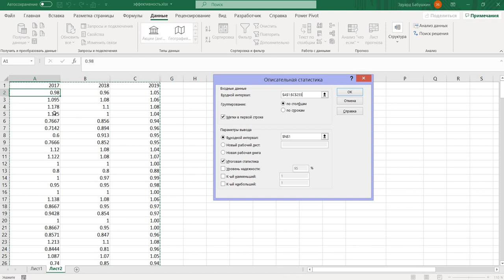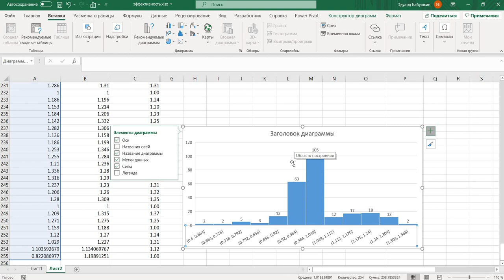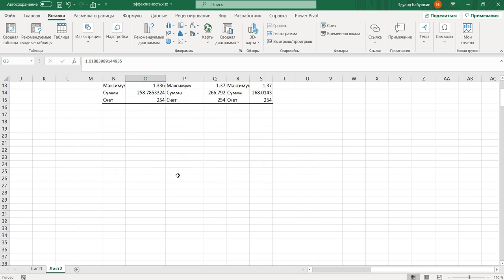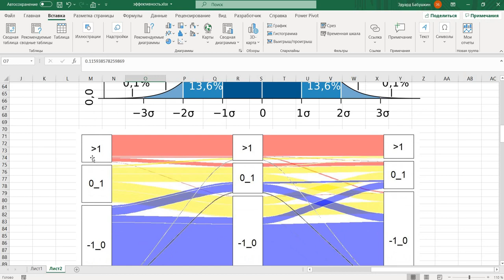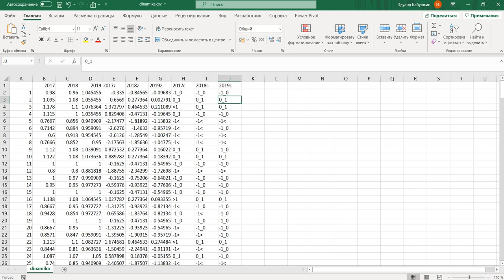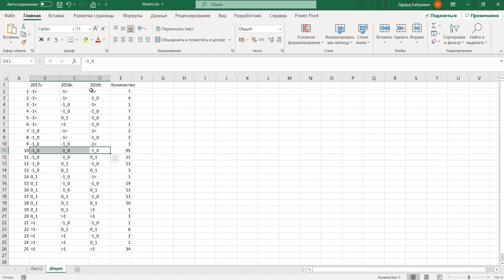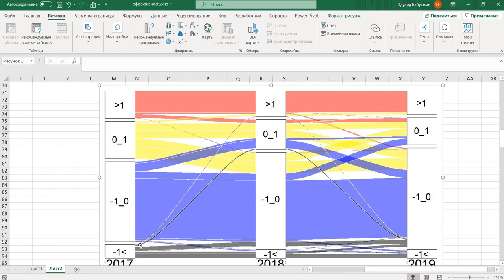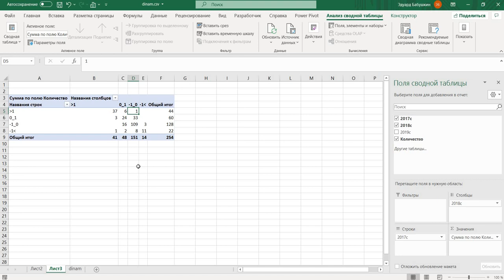KPI Анализ динамики эффективности сотрудников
Со временем эффективность сотрудников меняется – в видео я показываю, как это можно отслеживать и анализировать. Для c&b, тех, кто изучает Employee Experience – и не только